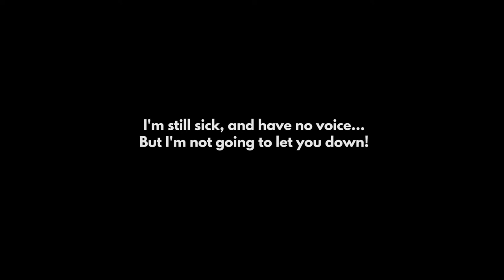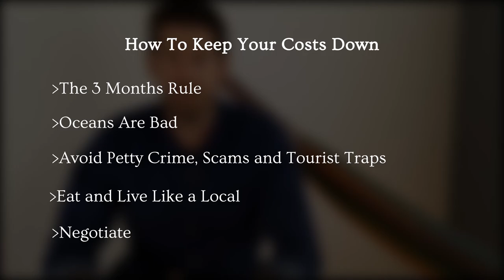How To Travel Cheap: Slow Travel and Digital Nomad Lessons - Dreams Around The World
This is how to travel cheap so you can become, and STAY, location independent so you can travel longer and see the world on your own terms via slow travel. These travel tips will help you spend A LOT less while you travel and turn a 3 week vacation into a 3 month one...or a life of living as a digital nomad and traveling the world.

I also include travel tips to help you avoid scams and tourist traps, keep more of your money, and avoid some ridiculous mistakes I see people making all the time.

I’m Dan Johnston and Dreams Around The World. You can find me most places (podcasts, books etc.) by searching, but here are some specific links:
★☆★ Dreams Around The World ★☆★
(or search for Dreams Around The World on iTunes, Spotify, Google Music, or wherever it is you listen to Podcasts.)

►Free Training and Entertainment◄
Learn about designing your life around your personality, becoming location independent, building your own business and more…including the time I “inspired” a (now) best selling erotic novelist to start her career:

►ENFP Unleashed – Coaching for ENFPs◄
If you're an ENFP and want to finally unleash your potential on the world, you might want to join us.

►Have a Question or Topic You'd Like Me To Make a Video About?◄